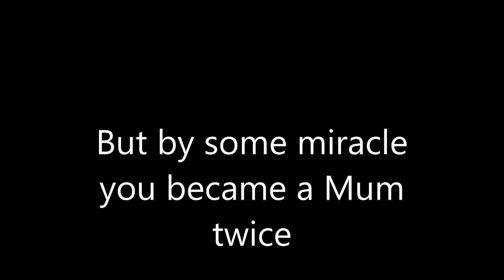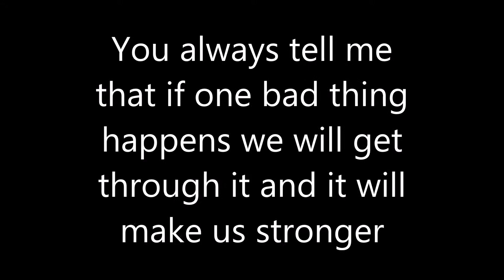Mothers Day Tribute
Happy Mothers to day the most wonderful person, my Mum, I honestly don't know what I'd do without you, you've always stayed by my side and here is a video that I would love everyone to watch

Song: Worldwide by Big time rush